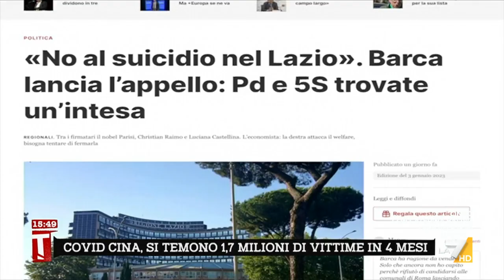Elezioni regionali nel Lazio, D’Amato apre all’alleanza con M5S: “Le porte sono aperte”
Alessio D’Amato, Candidato del centrosinistra alla Regione Lazio, apre ad una alleanza con il Movimento 5 Stelle dopo l’appello di numerosi intellettuali tra cui il Nobel Giorgio Parisi e l’ex ministro Fabrizio Barca: “Le porte sono sempre aperte”